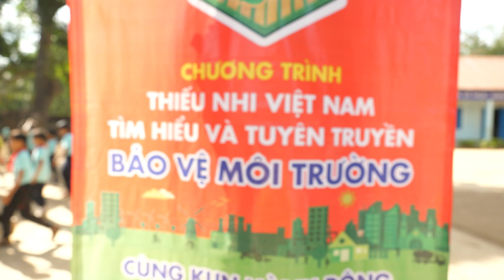Trường Tiểu Học Nguyễn Thị Minh Khai | Nhảy Flashmob Chiến Binh Xanh Bảo Vệ Môi Trường